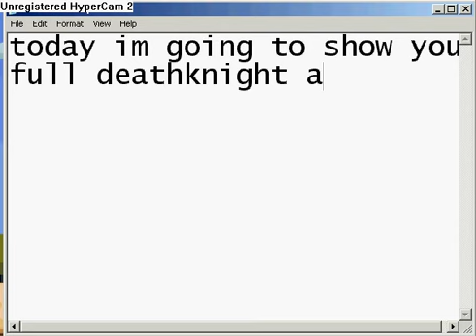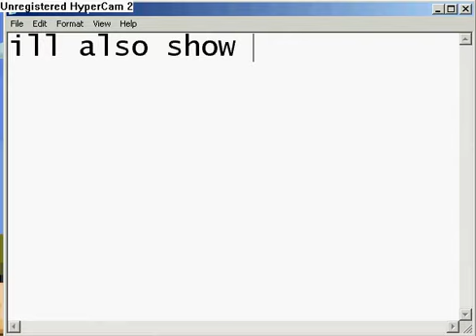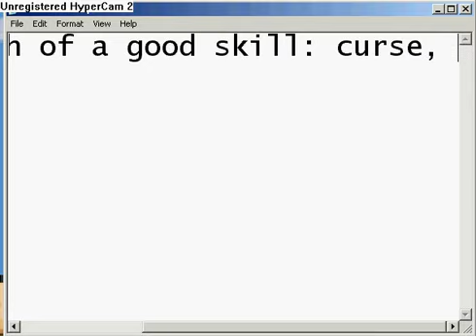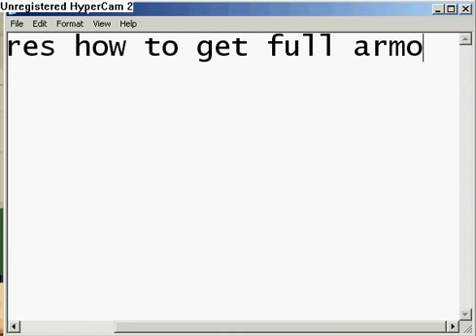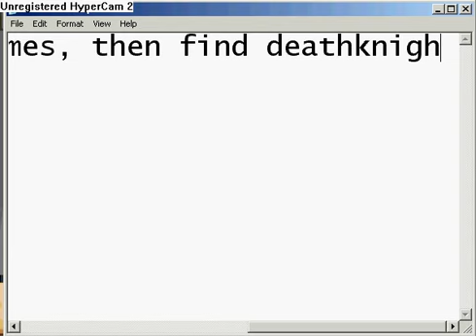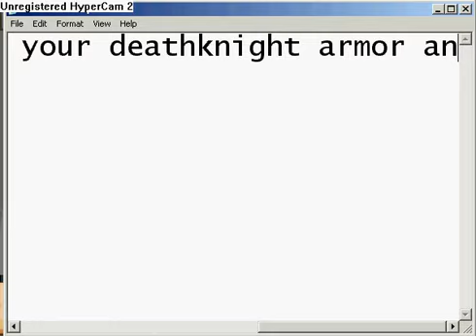how to get full deathknight armor in dragonfable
how to get full deathknight armor in dragonfable dont say it sucks, cus
i think its OK and it looks cool! =)